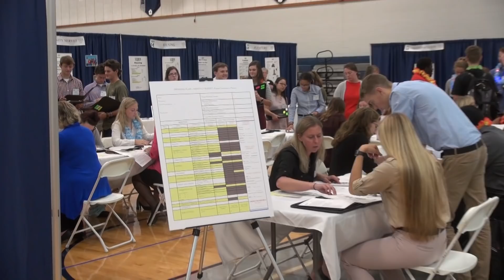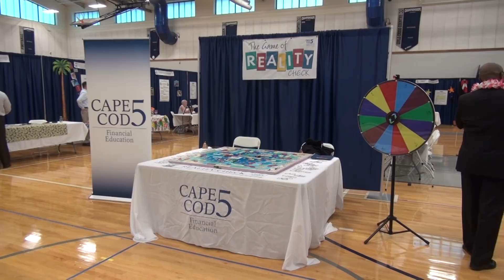2018 Credit for Life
Monomoy High School
October 11, 2018
Presented by Cape Cod 5